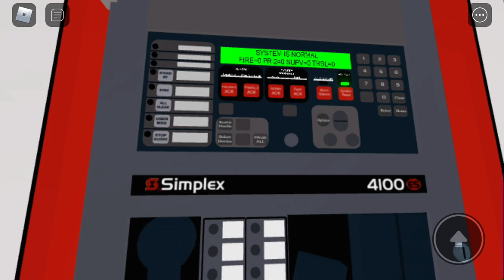Roblox bathroom tour and this toilet and kohler urinal test fire drill